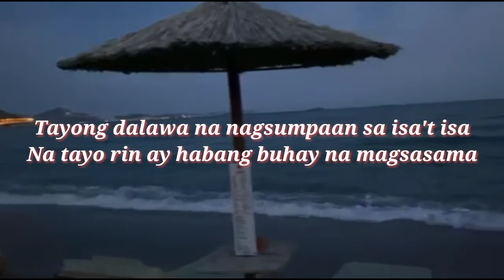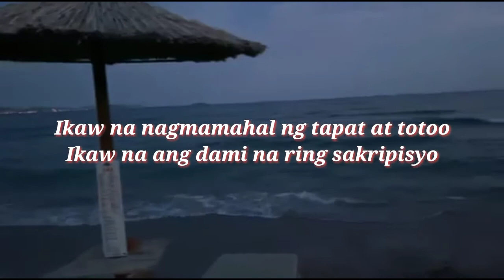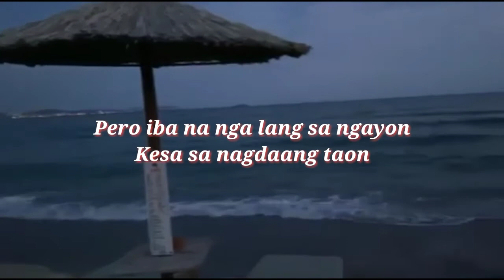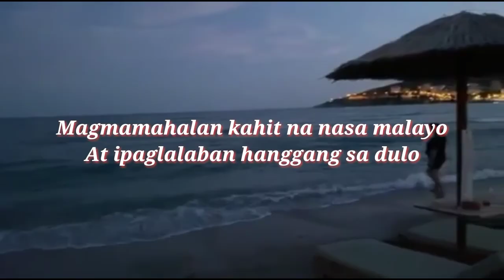TAYO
Tulang Tayo para sa dalawang nagmamahalan.